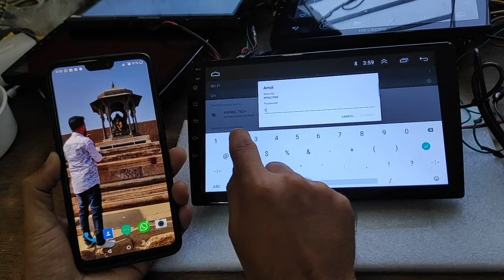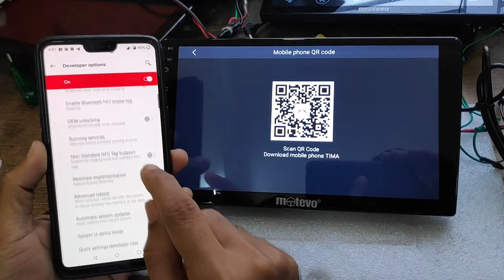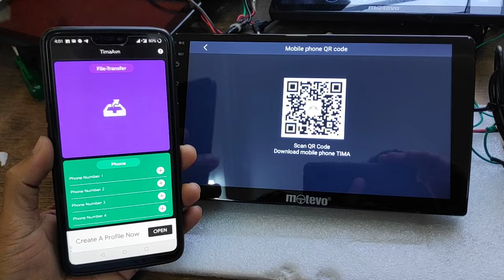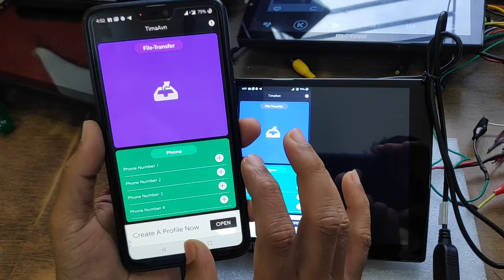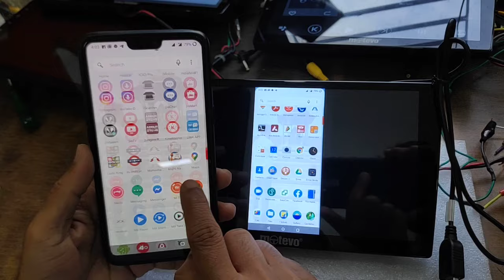motevo music 🎶 system mirror link. (phone link)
all motevo music system